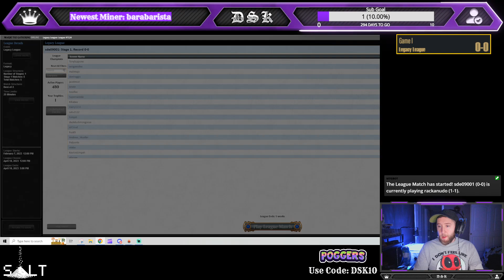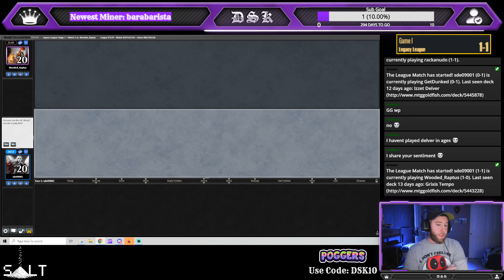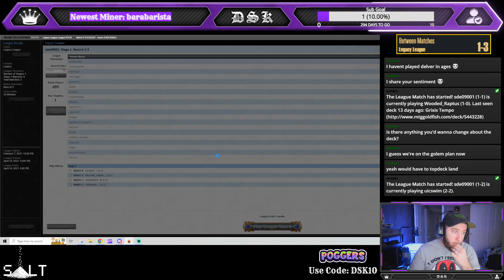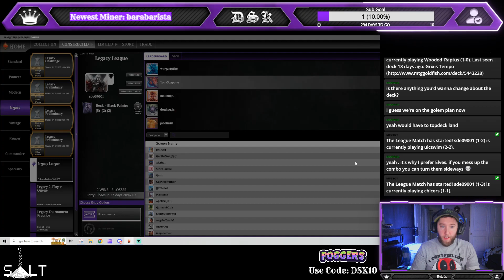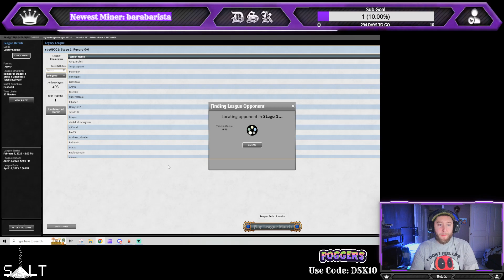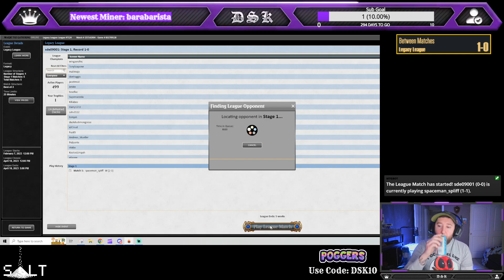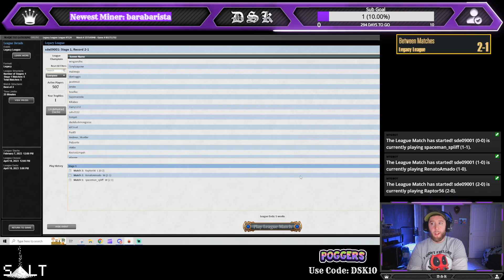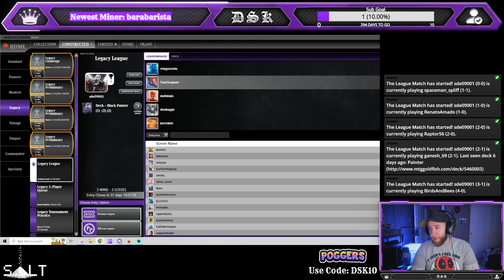Dark and Stormy[Legacy Saga Storm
Slowly crawling my way back up the win rate tree with some saga storm